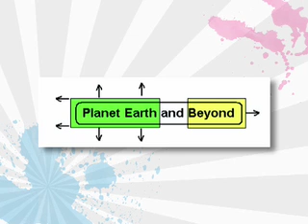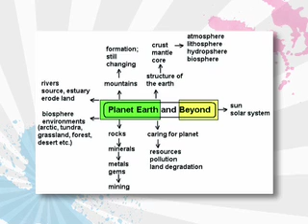Natural Sciences - Grade 07 - Lesson 40 - Summative assess~1.mov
Natural Sciences - Grade 07 - Lesson 40 - Summative assessment 1